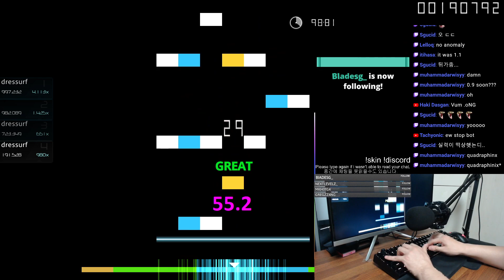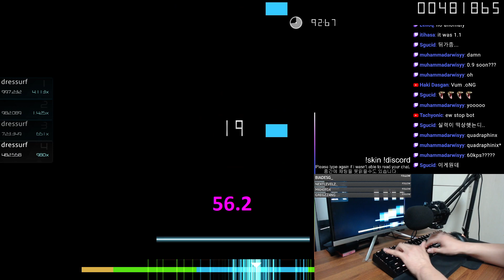7k Quadraphinix +NC try